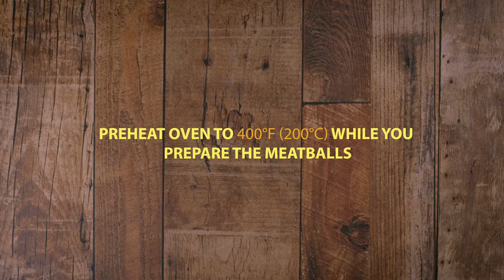Stuffed Ontario Veal Meatballs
Even Nonna would approve of these authentic Italian meatballs. Made with lean Ontario ground veal and simmered in a rustic tomato sauce, they feature a deliciously decadent centre of melted cheese.

Recipe at ontariovealappeal.ca